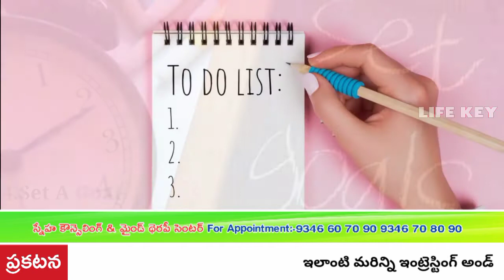ధనవంతుల అలవాట్లు Millionaire Habits (Finacial Quest - 5)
Sneha Counseling & Mind Therapy Centre Provide Solutions to all kind of psychological and Sex Problems
డాక్టర్ సురేష్ బాబు మనోవైద్య రత్న.
Appointment:-
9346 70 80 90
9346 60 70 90